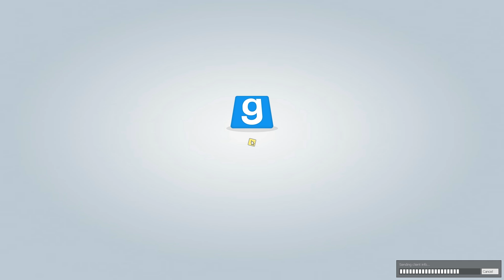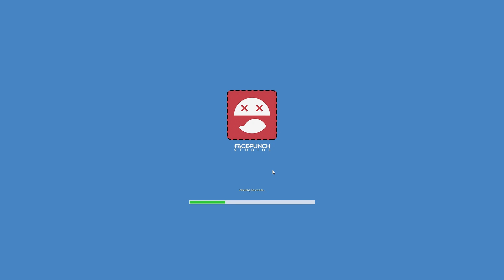TROUBLE IN TERRORIST TOWN #112 - Der kleine Bronze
MITSPIELER

Und da ist auch schon die neuste TTT_Folge. Viel Spaß :D